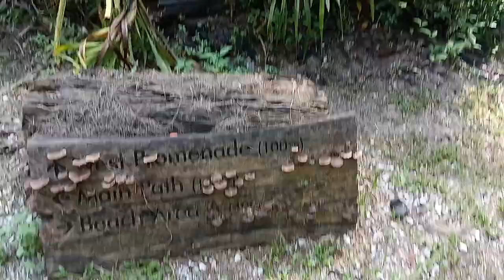Corney Island Park In Singapore Walking Tour Trekking Hike Hiking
Coney Island Park
Besides being rich in history, Coney Island Park houses a wide variety of habitats, including coastal forests, grasslands, mangroves, and casuarina woodlands. It is home to a wide variety of fauna and flora, some of which are critically endangered. Some plants at the park are presumed nationally extinct in the wild.

Try spotting one of 80 species of birds on Coney Island Park, including the resident male Baya Weavers weaving their large and intricate nests from flowering Acacia trees. Hear the Oriental Magpie-robin’s songs from the forest, or follow the flocks of parakeets flying through the forest canopies. The different habitats in the park allow for a high diversity in bird species, thus making the park an ideal location for birdwatching. With its rich biodiversity in a rustic setting, Coney Island Park offers much to explore for bird and nature enthusiasts.

The rustic Coney Island Park is an ecologically sustainable park with many environmental initiatives. It focuses on conserving energy and water, recycling and retaining of the natural elements in the park. The timber from uprooted Casuarina trees were collected and recycled into park signage, seats, benches, boardwalk, and exhibits at Casuarina Exploration.

Start exploring the forest and mangrove habitats on the newly built boardwalk and move on to the beach which can be accessed at five locations. You may also ride through the island along the 2.5 km Coney Island Park Connector, taking in the beautiful promenade view of the Serangoon Reservoir.

If you like to engage my services, please visit my